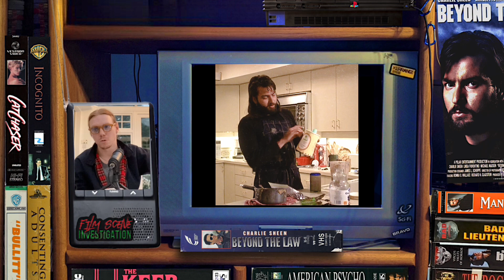Beyond The Law (1993) Full Review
Here’s my review of the 1993 action crime film, Beyond The Law.

New videos dropping every few days. Your support is greatly appreciated, Beau.